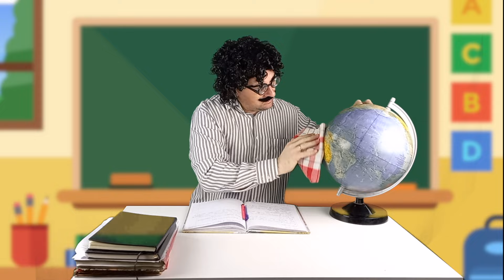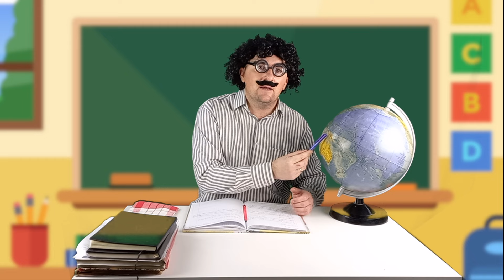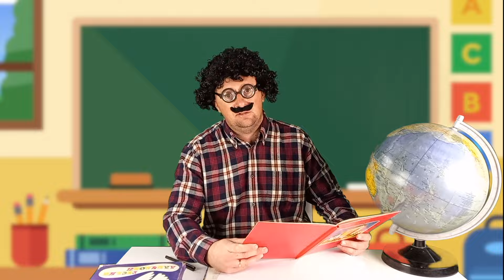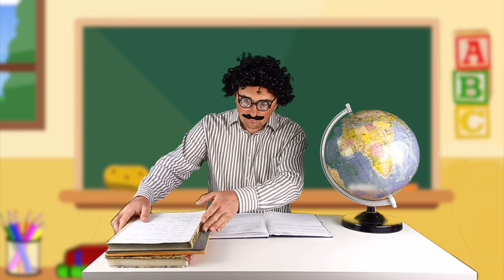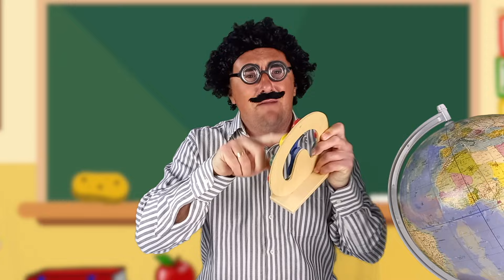SMEHOTRES, plakanje od smeha - VICEVI - 2 DEO 🌟HRISTINA KANAL🌟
SVI VICEVI NA JEDNOM MESTU 2 deo